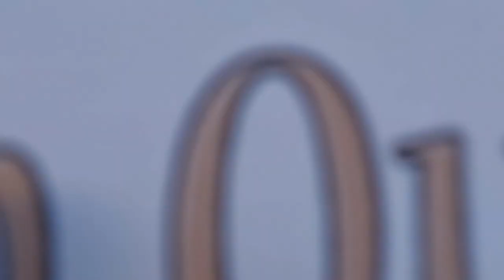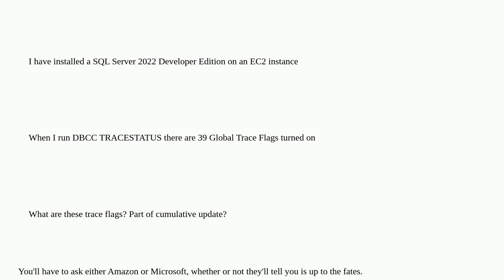Dba: SQL Server 2022 trace flags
SQL Server 2022 trace flags

A special thanks goes out to the community

  sql-server sql-server-2022 trace-flags